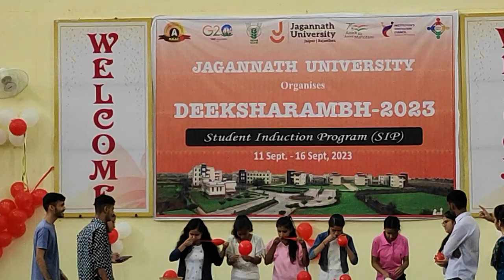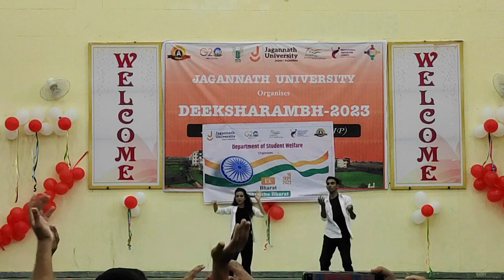Cultural Program 2023 in Jagannath University Jaipur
(1) jagannath university
(2) jagannath university programs
(3) jagannath university jaipur dance
(4) cultural program dance
(5) jagannath university dance 2023
(6) university student dance
(7) cultural dance performance
(8) orientation programme in college
(9) students welfare program
(10) university program vlog